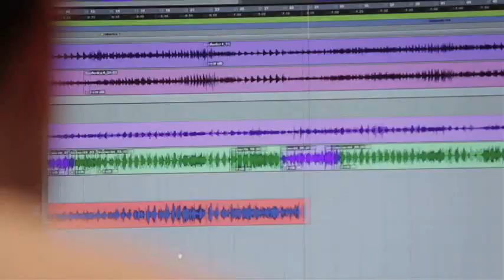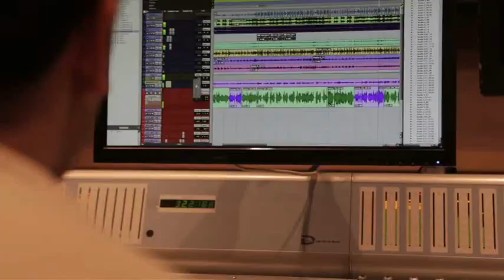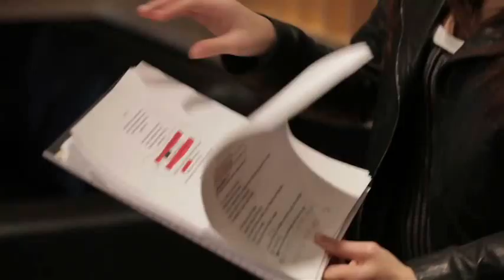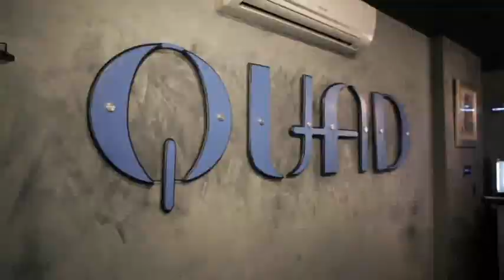Maite Perroni - Y Lloro (Official Video)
The new album Eclipse De Luna available now.
Adquiere el álbum